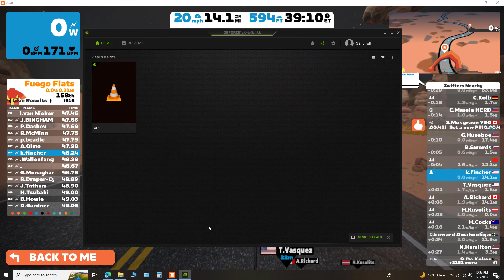Kenny on Zwift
Sprint finish. Not.